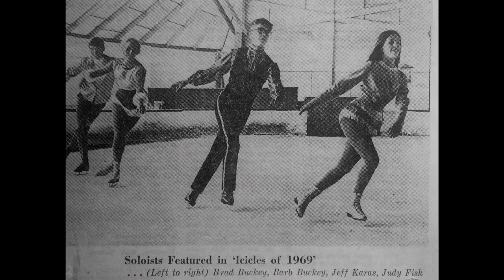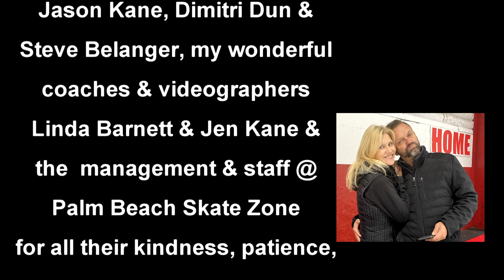Judith Fish, 68 year old ice skater-skating montage.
This edited video consists of 78 video clips, 10 still photos and 5 edited songs. Together, it highlights Judy and her partners skating routines during 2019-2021.